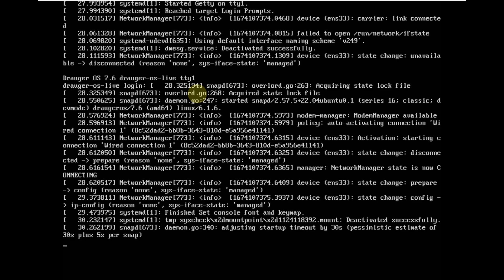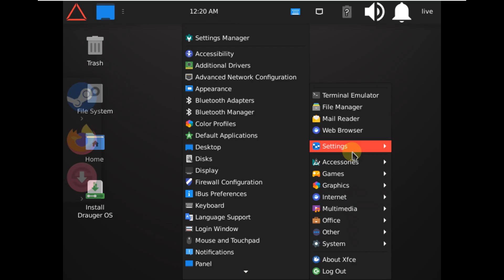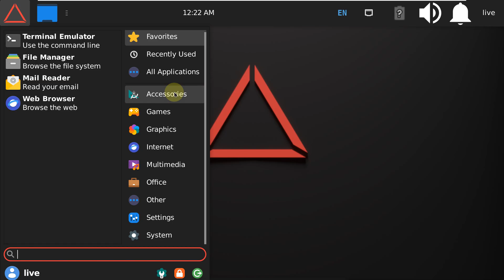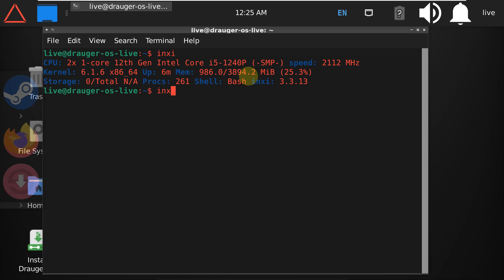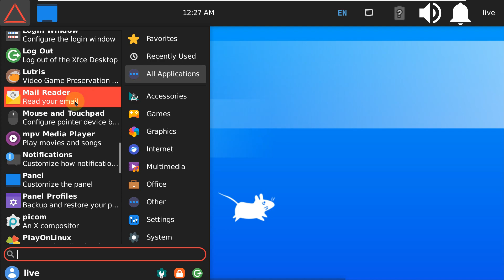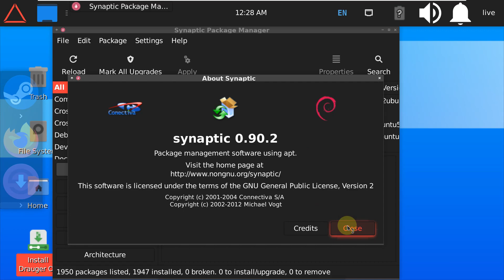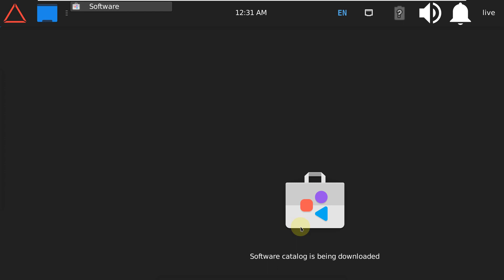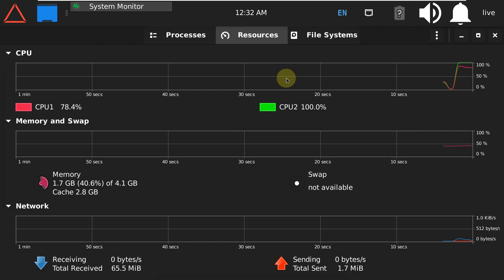drauger os 7.6 (build 2023-01-16) install guide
In This Video We Are Looking At Drauger OS  is a Linux desktop gaming OS. It attempts to bring the console and PC gaming experiences together onto one unified platform while offering insane speeds and low latency for the large install size by using a Xfce desktop, configured to resemble a gaming console, as well as a low latency Linux kernel.

Drauger OS - 7.6 (build 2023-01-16)
 amd64
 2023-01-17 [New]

Todays Video - Drauger OS - 7.6 (build 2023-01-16)!